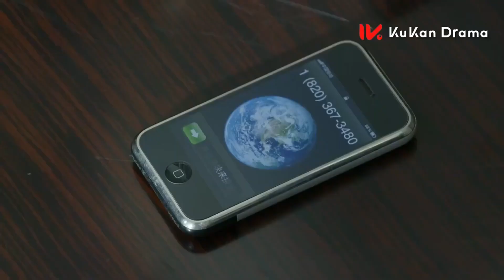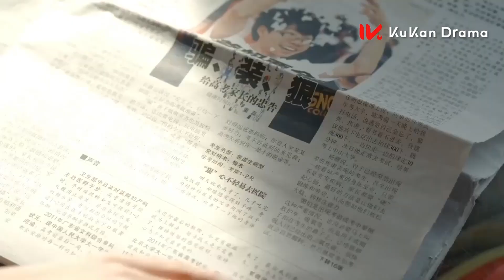✨富家女當服務生被解僱，媽媽在窮酸出租屋發瘋，她終於忍無可忍【第二種人生 The Second Life】愛情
剧名(drama's name)：【第二次人生 THE SECOND LIFE】

該劇講述了因從富裕的上流階層一夜之間掉入社會底層，而淪落為貧窮離婚女人的母女倆，不懂人情世故的媽媽和善良穩重的女兒，如何通過自己的奮鬥和努力得到幸福的人生逆轉成功記。